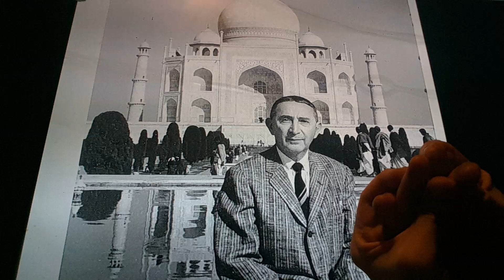Horacio the handsnake - Max M. Axelrod